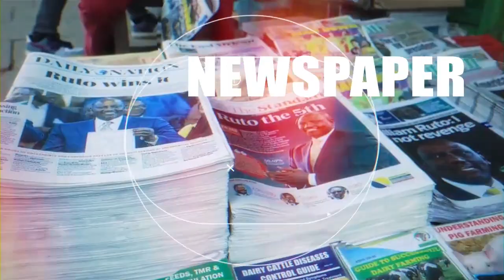interview with MCSK DIRECTOR Maina Wa Wanjiku COPYRIGHT LAWS